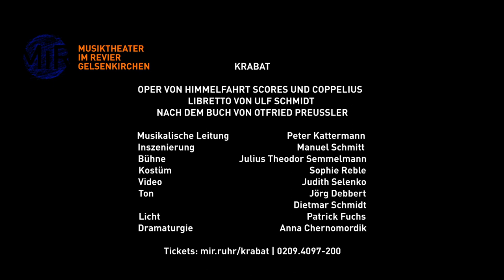Krabat -Trailer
OPER VON HIMMELFAHRT SCORES UND COPPELIUS |
NACH DEM BUCH VON OTFRIED PREUSSLER

Libretto von Ulf Schmidt | Nach dem Buch von Otfried Preussler

Die Mühle in Schwarzkollm ist eine Zuflucht für alle Waisen, die der Dreißigjährige Krieg hinterlassen hat. Der Meister lockt neue Gesellen nicht nur mit dem Versprechen auf ein warmes Bett und einen vollen Bauch. In der schwarzen Mühle lernen sie auch eine geheimnisvolle Macht zu beherrschen. Obwohl die Menschen in den umliegenden Dörfern die Mühle fürchten, folgt der Waisenjunge Krabat den Rufen des Meisters und reiht sich bei den Müllerburschen ein. Bald merkt er, dass sie nicht nur mit ihrer harten Arbeit, sondern auch mit ihrem Leben für die Annehmlichkeiten der Zauberkunst bezahlen müssen. Nur ein unbekannter Freund und eine unmögliche Liebe können Krabat helfen.

Das vermeintliche Kinderbuch sucht in seiner Vielschichtigkeit und atmosphärischen Dichte seinesgleichen. Otfried Preußler verarbeitete in „Krabat“ nicht nur eine sorbische Sage. Als Zeitzeuge des Zweiten Weltkrieges und des Nationalsozialismus beschreibt er in seinem Roman auch, wie sich Menschen in einem System der Unterdrückung verändern können. Nach dem Erfolg der Steampunk-Oper „Klein Zaches genannt Zinnober“ vertonte die Band Coppelius die Preußler-Vorlage gemeinsam mit dem Komponistenkollektiv Himmelfahrt Scores. Mit „Krabat“ präsentiert das MiR eine neue Form des Musiktheaters und eine ungewöhnliche Verbindung zwischen Rock und Oper.